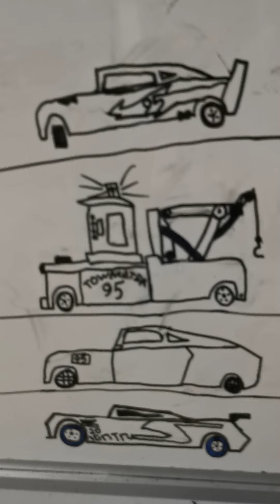Professor Funling's potion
Thank you Funny Funlings Official channel to allowed us to use their Funlings characters.

Funny Funlings Official Channel